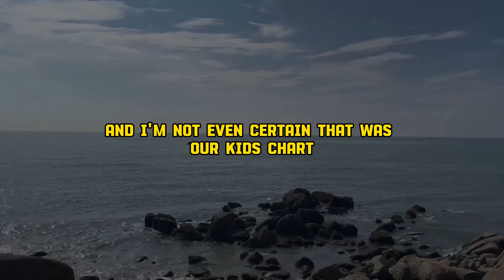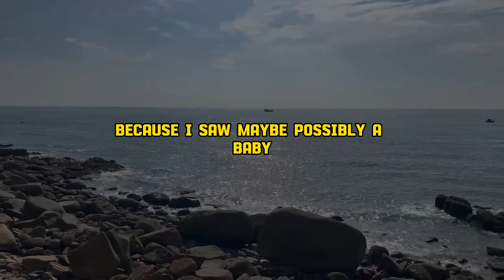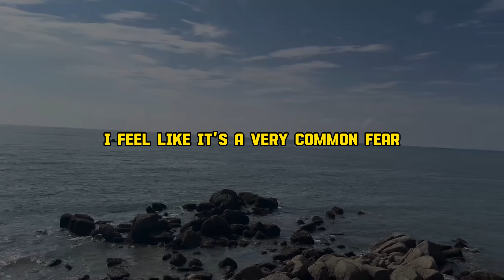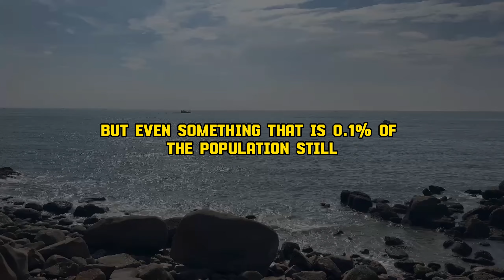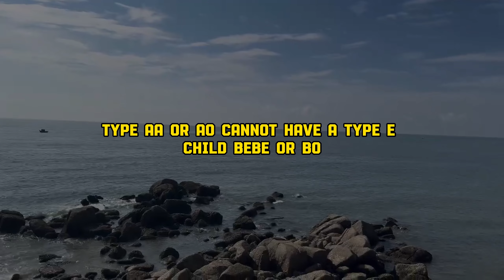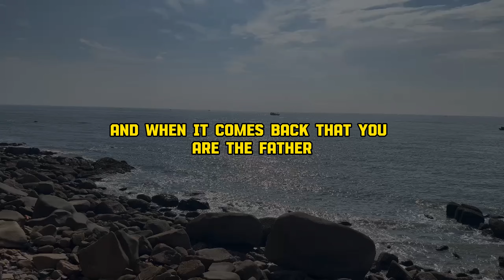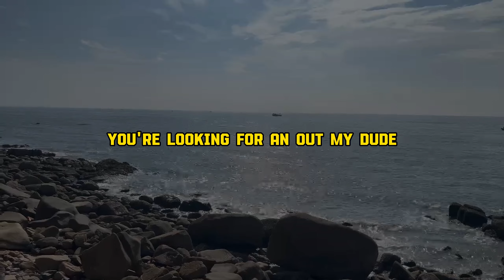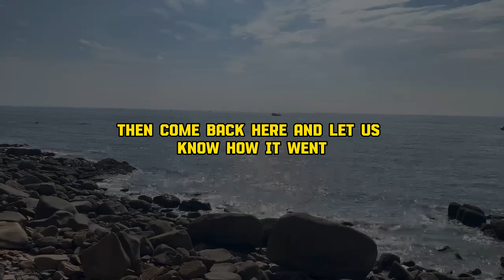I think I saw my baby’s chart and I can’t be the father - Reddit Stories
I went to talk to the nurse and a chart was up on the computer. I think they listed our baby as type B blood. There was a lot on the screen, a lot going on, and my head was swimming so I’m not certain that’s what it said and I’m not even certain that was our kid’s chart.

We’re both type A (we donate blood so I’m 100% certain of our blood types). It didn’t immediately register but I checked and that shouldn’t be possible, meaning I’m not the father if our baby has type B blood...